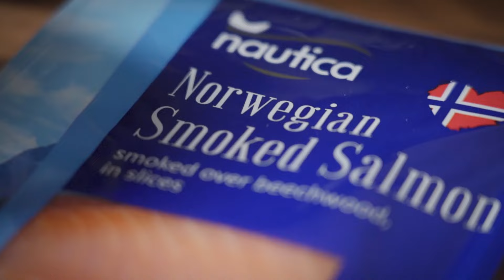LIDL CHEF - Quesadilla s dimljenim lososom I Lidl Hrvatska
RECEPT:
4 integralne tortille
200 g krem sira
200 g dimljenog lososa
šaka baby špinata
2 žlice zrnatog senfa
2 žlice meda
malo kopra ili peršina
maslinovo ulje
sol & papar

Tortille prepečemo na suhoj tavi. Premažemo ih krem sirom. Na jednu tortillu stavimo dimljeni losos, preko kojega naribamo malo korice limuna, popaprimo, pokrijemo baby špinatom, poškropimo maslinovim uljem i preklopimo drugom tortillom. Quesadille narežemo na trokutiće.

Med pomiješamo sa senfom, dodamo sjeckanog kopra ili peršina i kap limuna. Serviramo uz Quesadille.

Dobro došli na službeni Lidl YouTube kanal. Na ovom kanalu možete pronaći kulinarske videe, zabavni kulinarski serijal za djecu i roditelje „Skuhaj priče svoje“, edukativne sadržaje za roditelje u suradnji s dr. sc. Jovančevićem ili edukativno-informativne sadržaje u suradnji s HGSS-om. Naravno, pratite i naše kampanje i promotivne akcije.